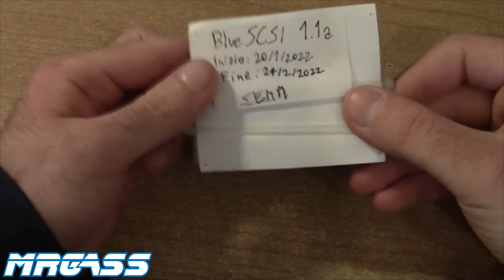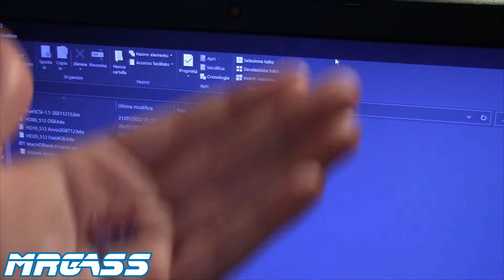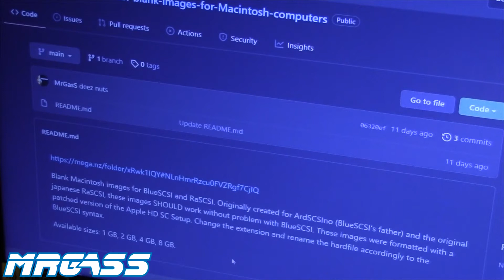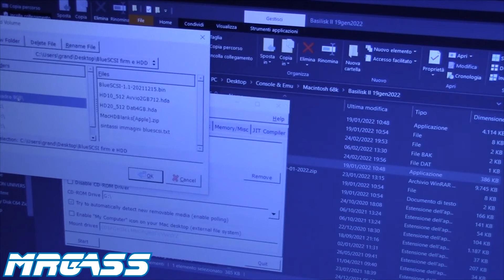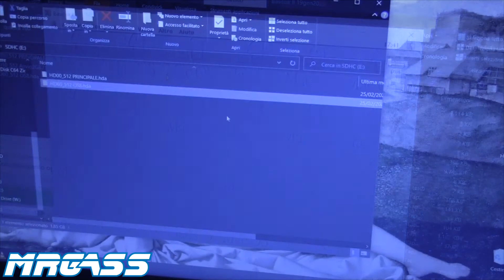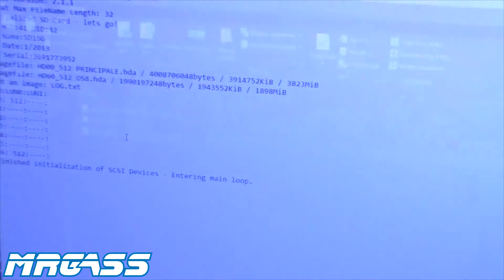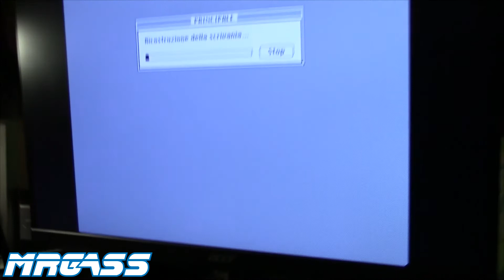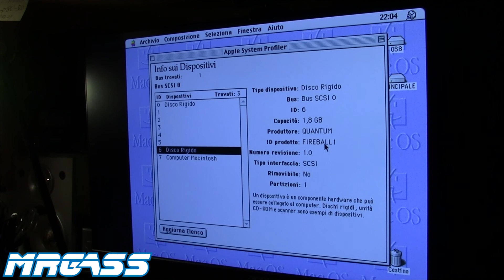Il mio BlueSCSI casalingo - My homemade BlueSCSI (v1.1a)